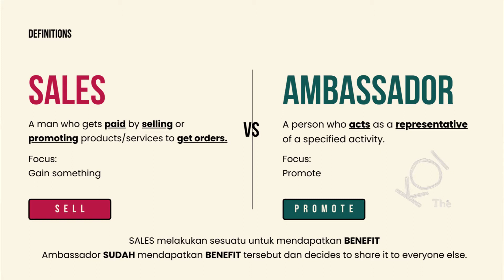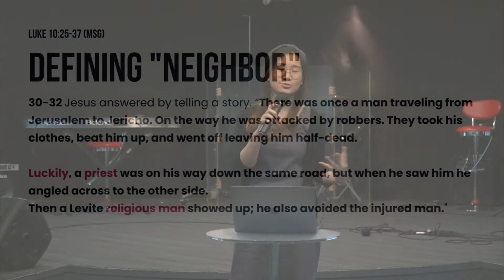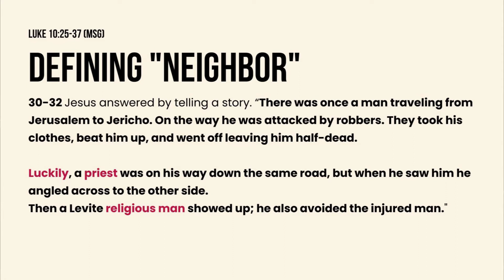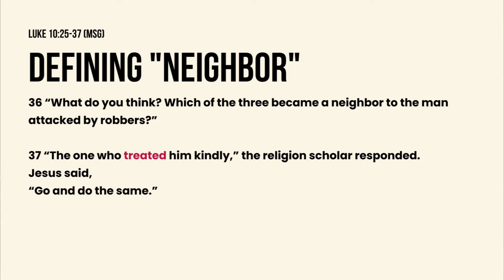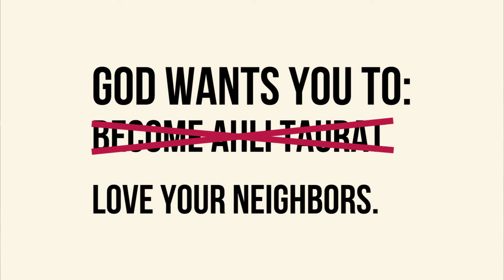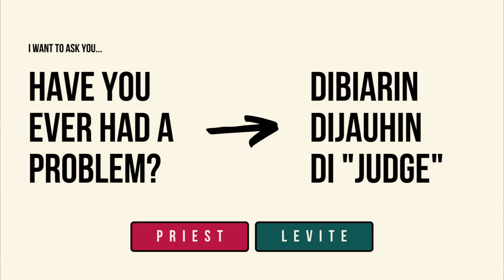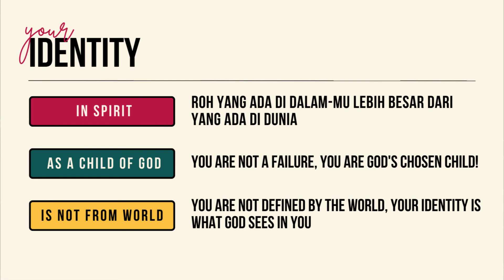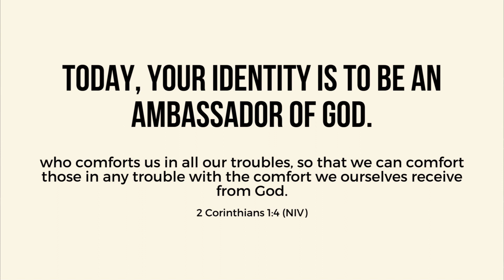IIDENTITY by Abigail Putri | XYZ Sunday Service - June 26 , 2022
Follow Abbalove XYZ on INSTAGRAM!